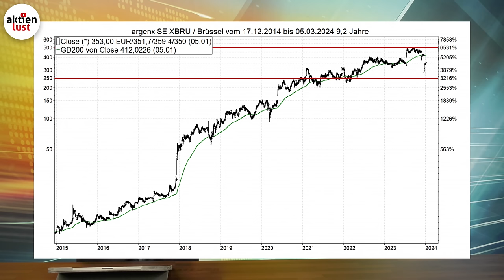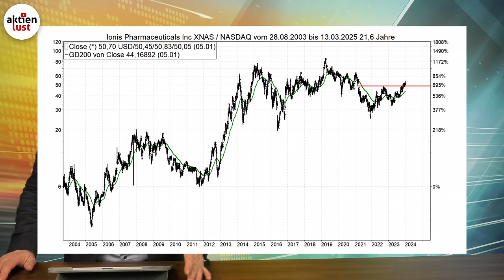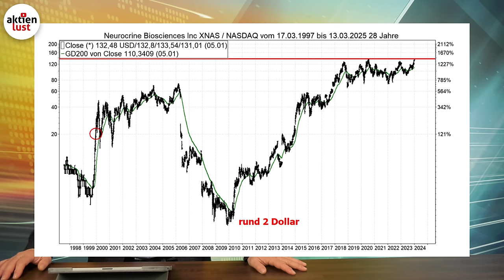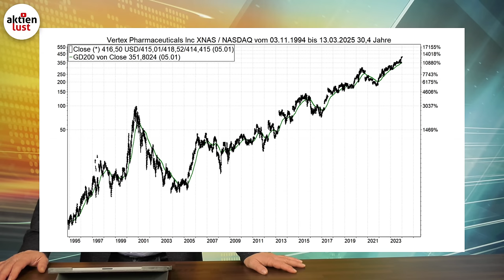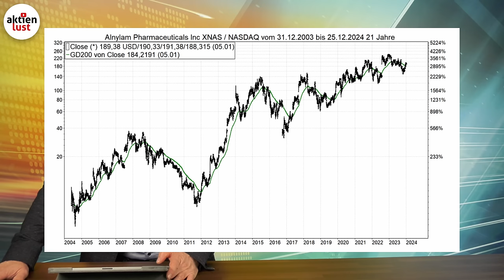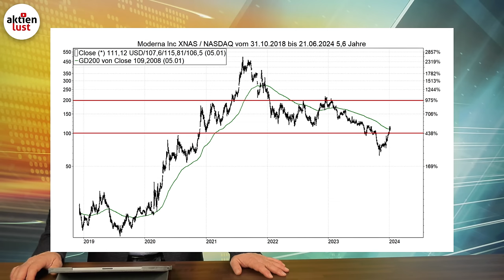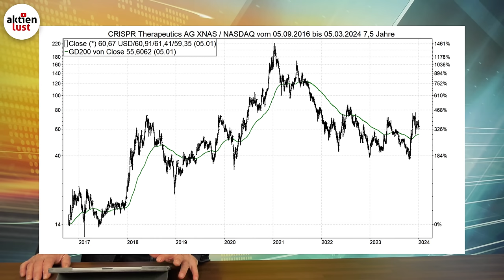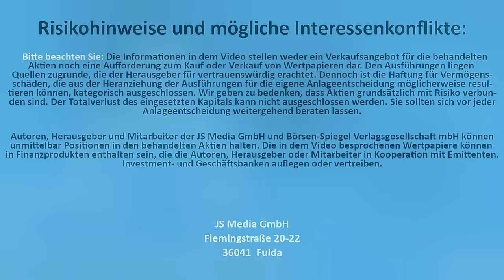Biotech-Spezial: Das sind meine 10 Top-Aktien für 2024!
Biotech on fire: Das sind meine 10 Spekulationen für 2024! Moderna, Biontech & Co.
Was sind die besten Aktien aus der Biotech- und Pharma-Branche für 2024?
Schon Ende 2023 haben wir darüber spekuliert, dass die Biotech/Pharma-Branche nach zwei eher schwierigen Jahren wieder in den Fokus der Investoren rücken könnte. Und siehe da: Vom Start weg haben Aktien wie Amgen, Johnson & Johnson, Gilead oder auch Pfizer wieder Fahrt aufgenommen. Selbst die Bayer Aktie ist gut aus den Startlöchern gekommen. Doch die richtigen Chancen schlummern in der zweiten Kursreihe. Jürgen Schmitt stellt heute 10 Top-Spekulationen vor, die er in diesem Jahr für aussichtsreich erachtet. Bei welchen Zocker-Aktien lohnt jetzt der Einstieg? Was sind die Hot Stocks 2024? Welche sind die unterbewerteten Aktien 2024? Seht Euch unser aktuelles Video auf aktienlust.tv an.

Time Stamps
00:00 Intro
00:50 10 Empfehlungen
04:02 Argenx Aktie
06:36 Chart
08:50 Ionis Pharmaceuticals Aktie
09:50 Chart
10:33 Neurocrine Biosciences Aktie
11:32 Chart
14:00 Vertex Aktie
14:43 Chart
15:34 Intra-Cellular Therapies Aktie
16:39 Chart
17:30 Alnylam Pharmaceuticals
18:22 Chart
19:02 Moderna Aktie
20:28 Chart
21:10 Biontech Aktie
22:07 Chart
22:40 CRISPR Therapeutics Aktie
24:03 Intellia Aktie
24:50 Chart
26:50 Abonnieren nicht vergessen

Flemingstraße, 20-22
36041 Fulda